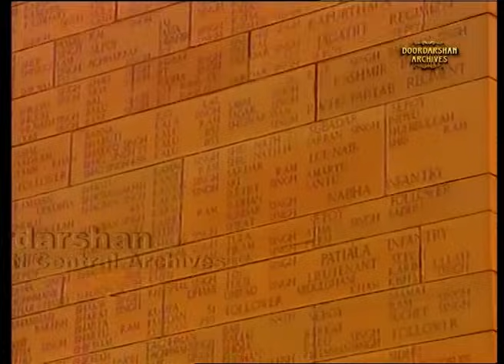Republic Day Parade 26th January 2000 | Part - 1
This was the Republic Day Parade of year 2000, a well-renowned parade held at Rajpath every year ever since 26th January, 1950.